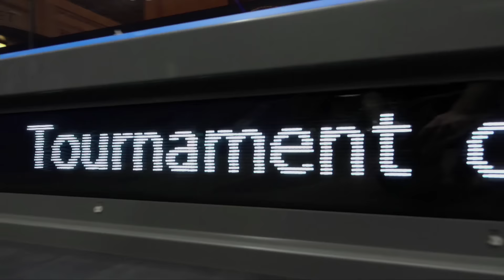2017 J.P. Morgan Tournament of Champions Squash Championships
With virtually all of the world’s top- ranking squash players entered in the 2017 J.P. Morgan Tournament of Champions (ToC), the just-released draws offer the promise of scintillating competitive clashes during the seven days – January 12–19 – that have become known as ‘Squash Week” in New York City. With 64-player women’s and men’s main draws, each of which include eight qualifying spots, the ToC will host 128 of the world’s top-ranking squash players who have found the lure of playing in the sport’s most public and majestic venue irresistible.